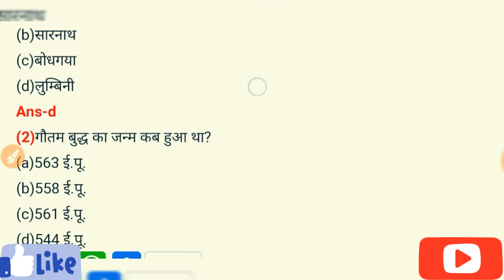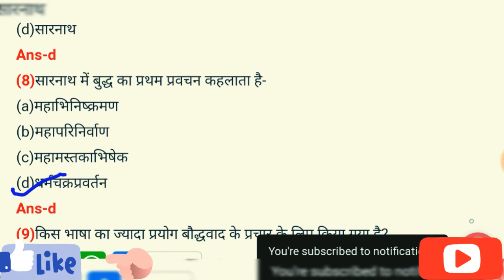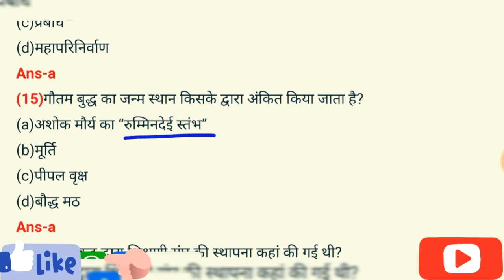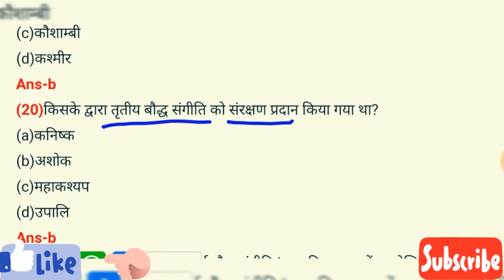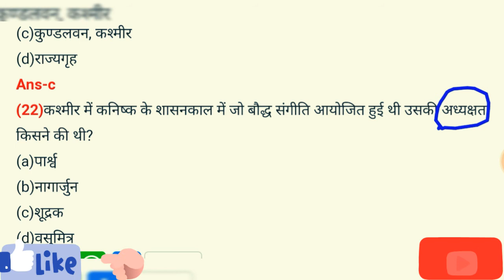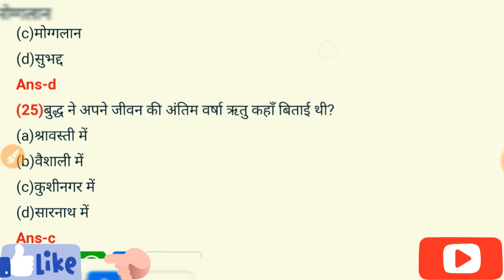PREVIOUS EXAMS MCQ OF GK (HISTORY PART 2).. (बौद्ध धर्म. )